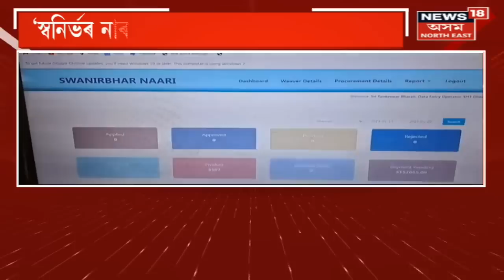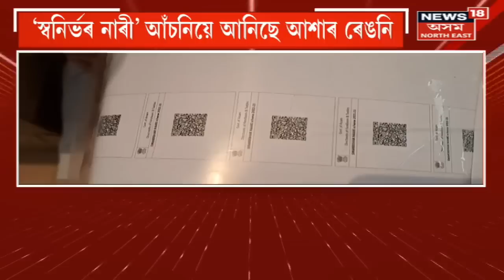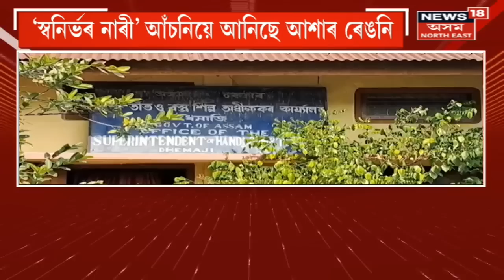Prime Time 18 : পুখুৰীত উদ্ধাৰ ৭মাহ পূৰ্বে নিখোজ যুৱকৰ মৃতদেহ | Crime News 2023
Prime Time 18 | Lakhimpur ত ৭ মাহ পূৰ্বে নিখোজ যুৱকৰ কংকাল উদ্ধাৰ
0:00 Intro
3:12 Dhemaji ত তাঁতশালৰ সপোন বাস্তৱ হৈছে শিপিনীৰ
5:24 Hajo ৰ বামুন্দীত পাৰভঙা উছাহ
7:37 Guwahati মহানগৰ আৰক্ষীৰ জালত Most Wanted ATM প্ৰৱঞ্চকৰ গেং